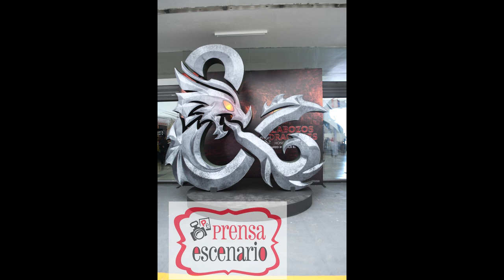HUGH GRANT - ENTREVISTA - CALABOZOS Y DRAGONES - MEXICO PREMIERE - CINE